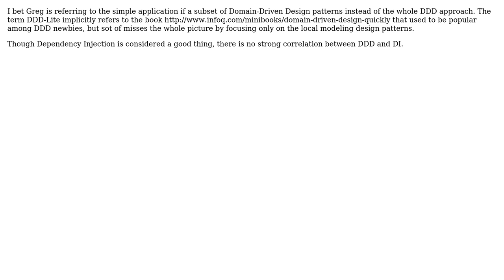Software Engineering: Is DDD-Lite a pattern language for dependency injection? (2 Solutions!!)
Software Engineering: Is DDD-Lite a pattern language for dependency injection?

With thanks & praise to God, and with thanks to the many people who have made this project possible! | Content (except music & images) licensed under CC BY-SA | Music | Images & others | With thanks to user ZioBrando user saintedlama user Matt and the Stack Exchange Network Trademarks are property of their respective owners. You are responsible for your own actions.